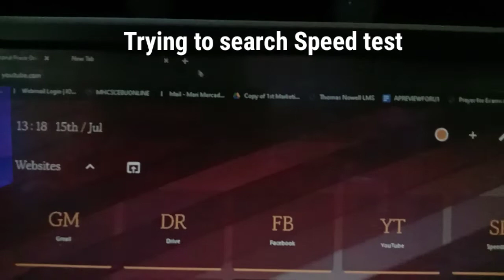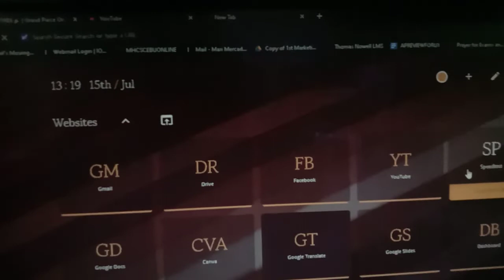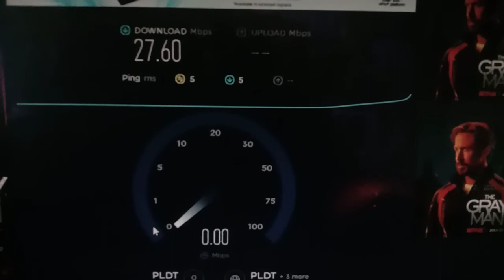How fast is my internet connection? Supeeeeeerrrrrr slow